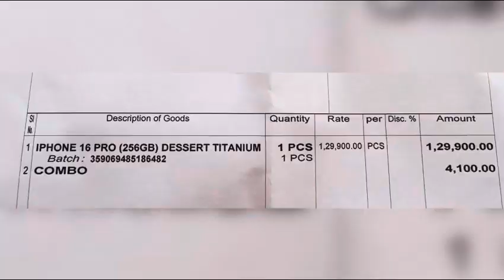My Birthday gift reveal || i phone 16 pro